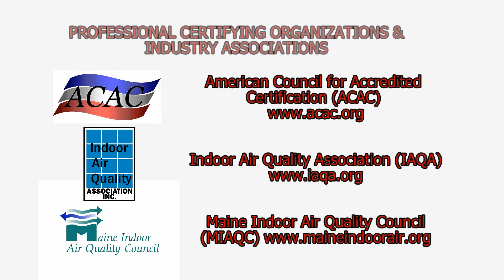Antimicrobial Pesticides - What Are They?